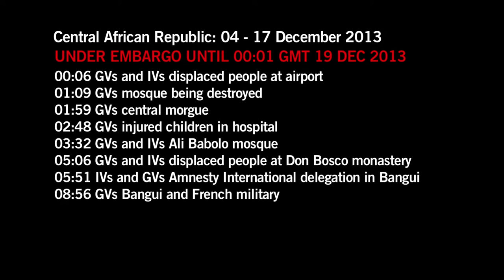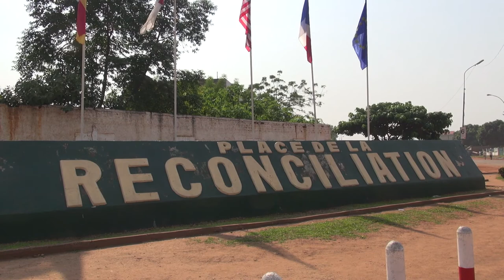La situación en la República Centroafricana por Amnistía Internacional